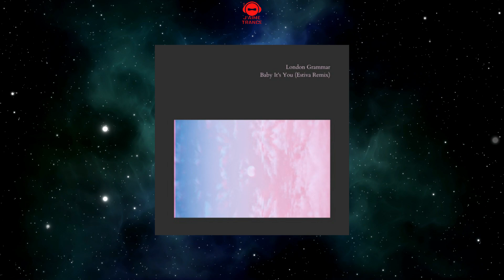London Grammar - Baby It's You (Estiva Remix)